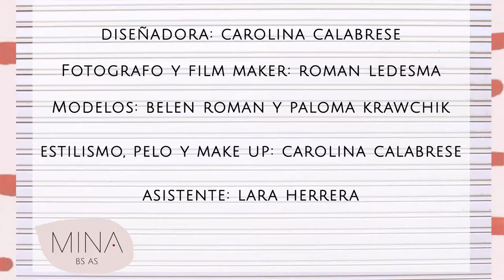Mina F/W 2018 - Fashion Film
Fashion film de Carolina Calabrese, para la cátedra Patricia Doria de la Universidad de Palermo.
Diseño de indumentaria VI.